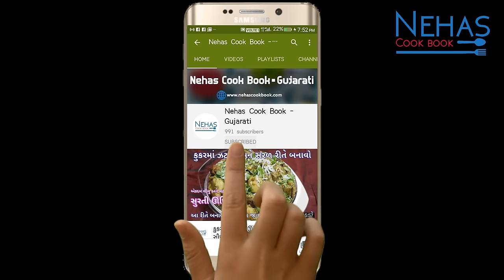ઘરમાં કોઈ શાક ન હોય ત્યારે બનાવો ચટાકેદાર સોયાબીનની વડીનુ શાક | Soya vadi nu shak